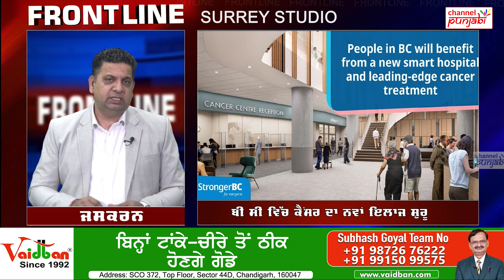Canada 'ਚ ਸਮਾਂ ਬਦਲਣ 'ਤੇ ਛਿੜਿਆ ਵਿਵਾਦ, Bc 'ਚ ਕੈਂਸਰ ਦਾ ਨਵਾਂ ਇਲਾਜ਼ | Canada Bulletin | Channel Punjabi